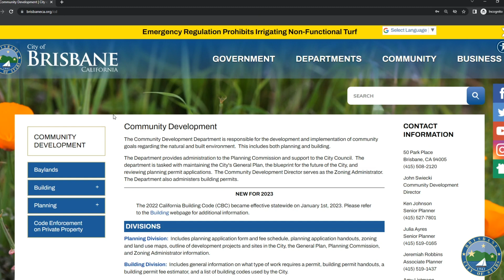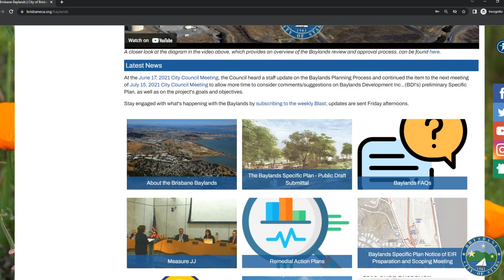Brisbane Baylands | March 2023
We've recently updated the Baylands section of the City's website and created this video to let the public know where we are in the Baylands Review Process.